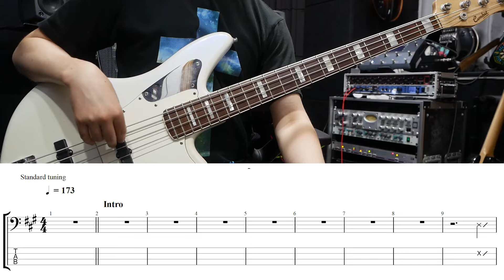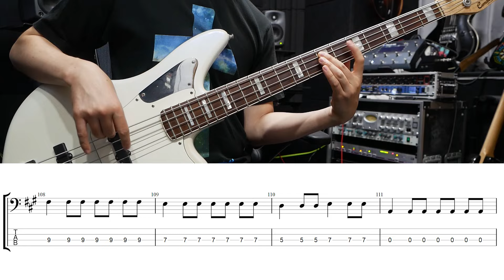【TAB譜付き】拝啓、少年よ / Hump Back【ベースコピー】